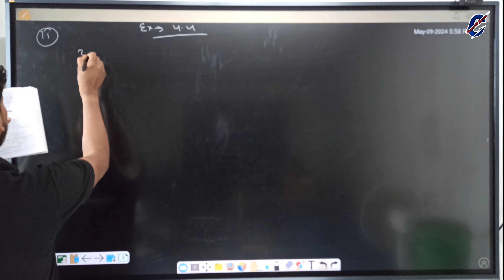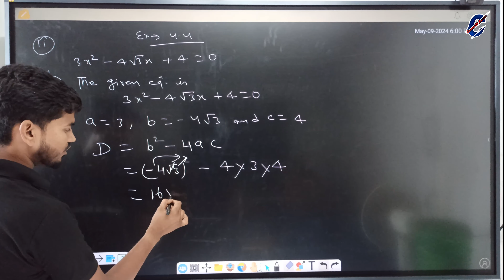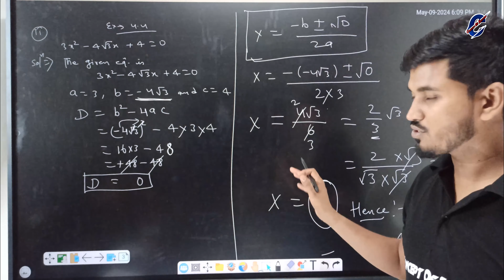Class 10 Ex 4 4 Q1 Maths Quadratic Equations NCERT CBSE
Class - 10th, Ex 4.3, Q1 to Q6 (Quadratic Equations) || New NCERT || CBSE ||
CREDITS –

Social Link -